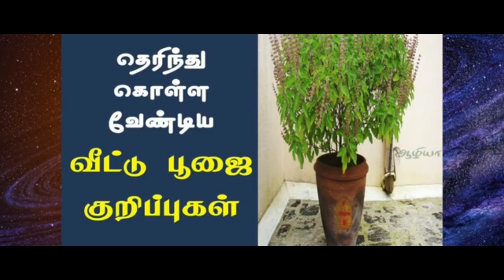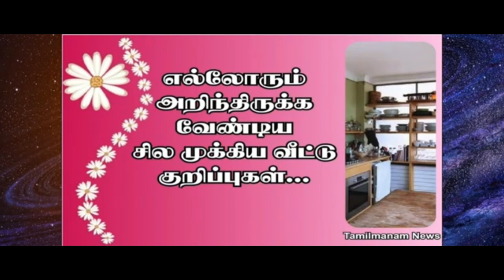பூஜை அறை ரகசியங்கள்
பூஜை அறையிலோ, வீட்டிலோ தெய்வப் படங்களை கிழக்கு நோக்கி வைக்க வேண்டும். வணங்குபவர் தெற்குப் பகுதியில்  வடக்குத் திசையைப் பார்த்தவாறு அமர்ந்து வணங்கலாம். தெற்கு நோக்கி தெய்வப் படங்களை வைக்கக் கூடாது. கிழக்குப்  பக்கம் முடியாவிட்டால் தெற்குப் பக்கத்தைத் தவிர பிற திசைகளைப் பார்த்து படங்களை வைக்கவும்.
வெற்றிலை நுனியில் லட்சுமியும், மத்தியில் சரவஸ்தியும், காம்பில் மூதேவியும் வாசம் செய்வதாக ஐதீகம். எனவே  வெற்றிலைக் காம்பை கிள்ளி விட்டு வெற்றிலையைக் கழுவிய பின் பூஜைக்கு வைக்க வேண்டும்.